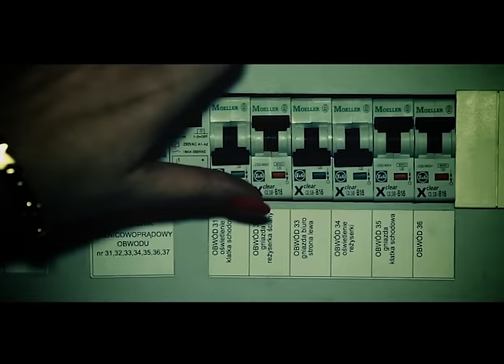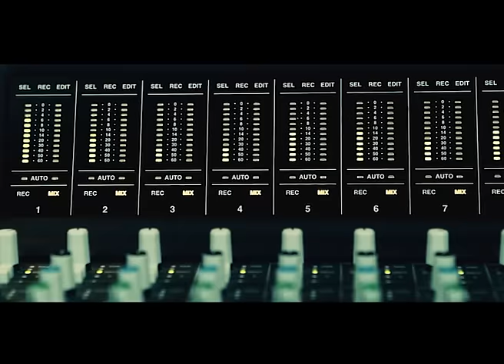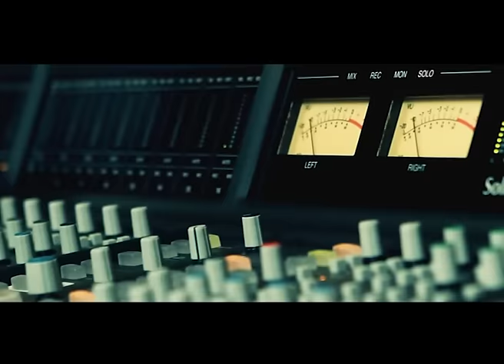The Pupils - Znalazlam Go Znalazlem Ja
Z okazji Walentynek, grupa przygotowała specjalnie dla swoich fanów piosenkę pt. "Znalazłam Go, Znalazłem Ją", do której słowa napisał jeden z najbardziej znanych polskich autorów: Krzysztof Dzikowski. Za warstwę muzyczną oraz produkcję odpowiadają: Camey oraz Teka

Jest to kontynuacja akcji, w której najbardziej utytułowani tekściarze i kompozytorzy,  tworzą dla najmłodszego zespołu polskiej sceny muzycznej. Pomysł narodził się po nagraniu świątecznej piosenki: „Gwiazdki Czas", której autorem jest jeden z najwybitniejszych twórców tekstów polskiej muzyki rozrywkowej: Marek Dutkiewicz.

Zespół The Pupils pracuje obecnie nad płytą, która zostanie nagrana w dwóch wersjach językowych (polska i angielska). Znajdzie się na niej wiele przebojów, do których w zdecydowanej większości nakręcone zostaną videolkipy.